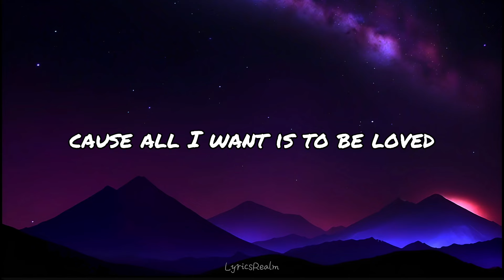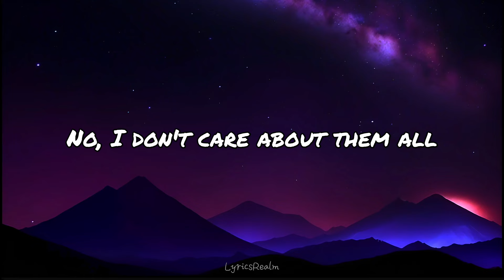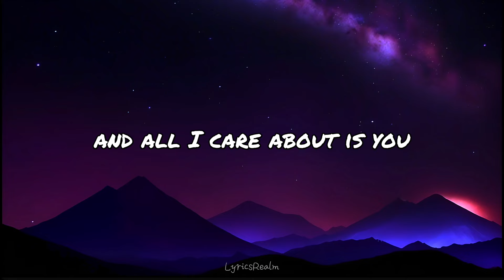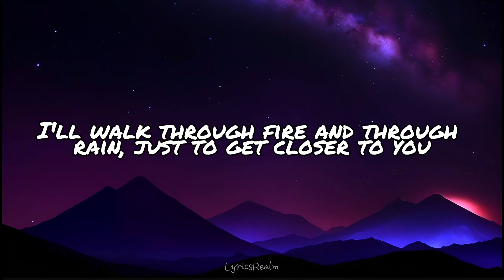Loreen - Tattoo (Lyrics)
❗️THIS IS NOT THE ORIGINAL VIDEO, I AM NOT THE AUTHOR OF THIS MUSIC!❗️

» @loreen - Author of music on video

(Lyrics):

I I don't wanna go

Violins playin' and the angels cryin'

Tattoo